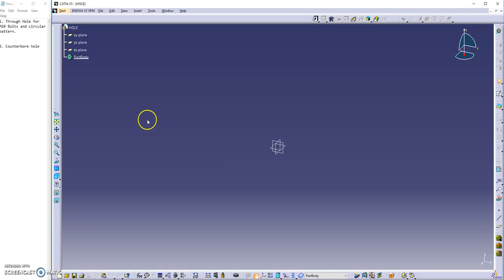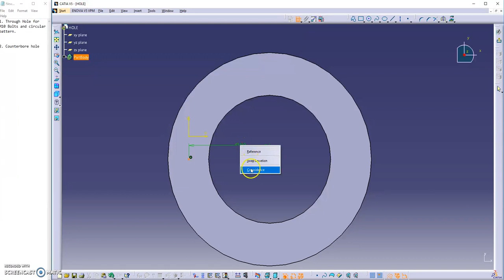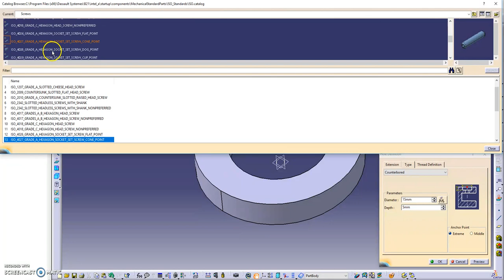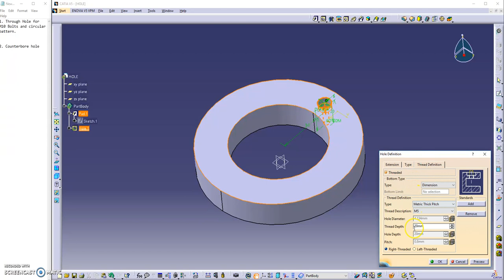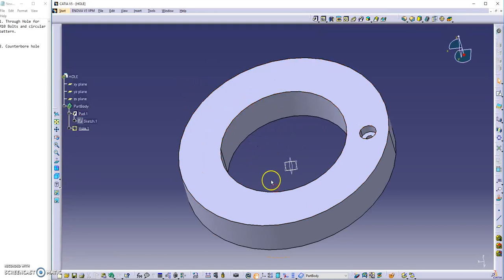CATIA V5 Tutorial-5 HOLE and Circular Pattern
1. Through Hole and Circular Pattern
2. Counterbore hole and Circular Pattern